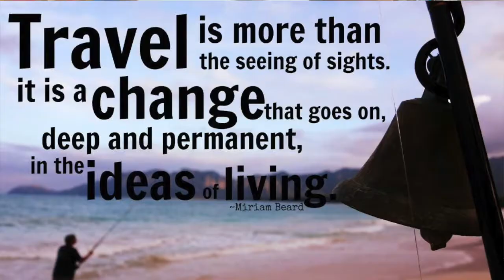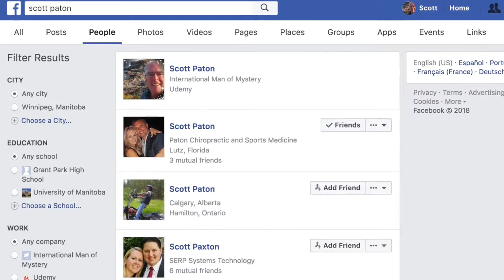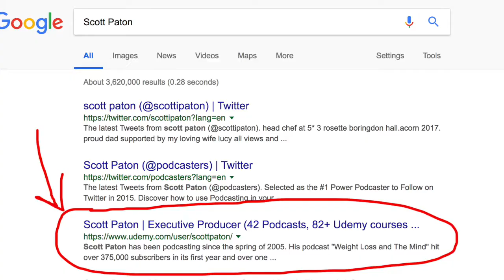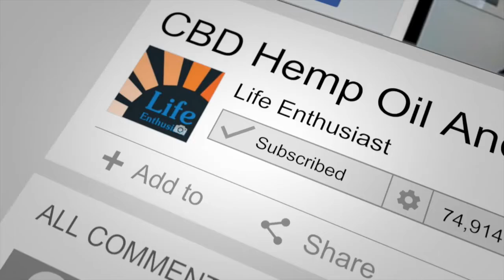The Digital Nomad Lifestyle - Paton Style!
Martin Pytela of talks with Scott about Scott's travels in Europe, Africa, the Middle East and Central America.

They discuss the philosophy of travel, the attitudes of different cultures and systemic issues that block people from their success.

New Courses:
Podcast Storytelling Masterclass: Free today.